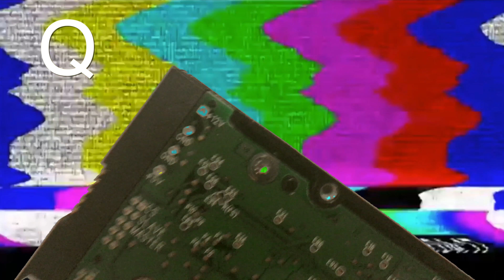762 Biden the Ape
Wow, Joe Biden gets a covid booster shot and breaks the internet with his hairy arms.